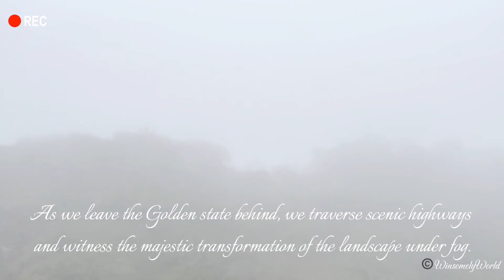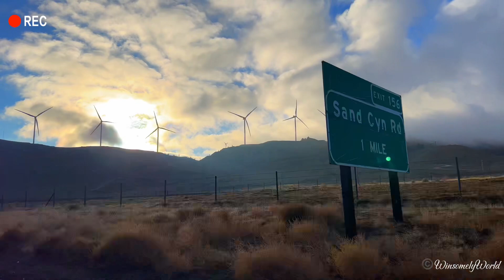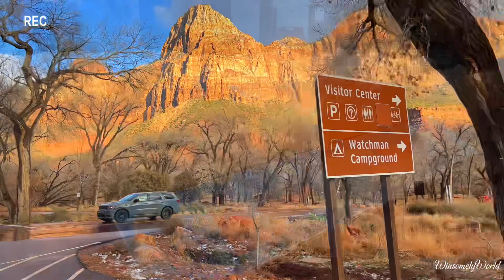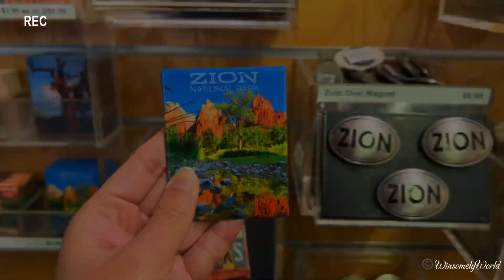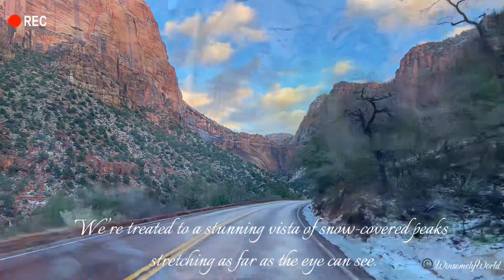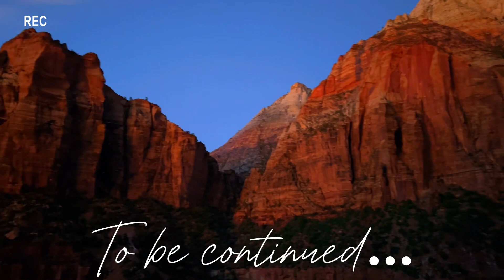Zion National Park | ASMR Serene California to Utah Winter Drive & Scenic Views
Zion is a real-life enchantment! In Zion's heart, I find my own! Let's drive through snow-kissed landscapes and arrive at the park's majestic red rock formations. Feel refreshed and inspired!